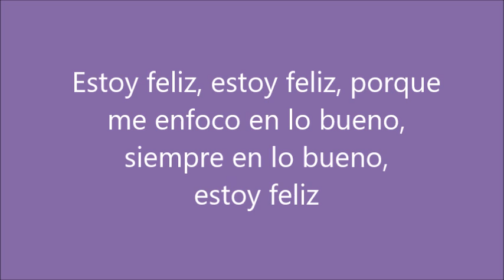Estoy feliz porque me enfoco en lo bueno, siempre en lo bueno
I'm happy because I focus on the good, always on the good!

Dr. Fun's EASY ACCESS RESOURCE LINKS
for Videos, Music and Books

Lots of free stuff..from music clips, to Quote Posters, to My Album, My book...bio information. Amazing!!

For those of you interested in supporting me financially and being a part
of my team. Thank you in advance!!

My songs and Abe related clips for listening and download..(Free)

My first book, "I Can Feel Good Right Now" available for $16.42
NOW with Free preview pages so you can LOOK INSIDE